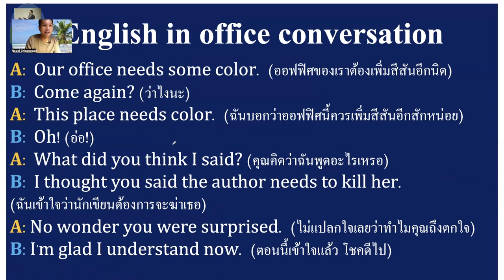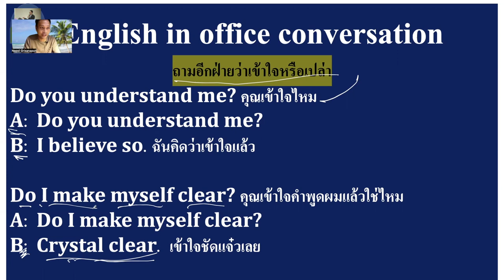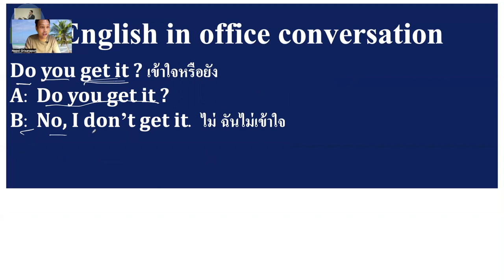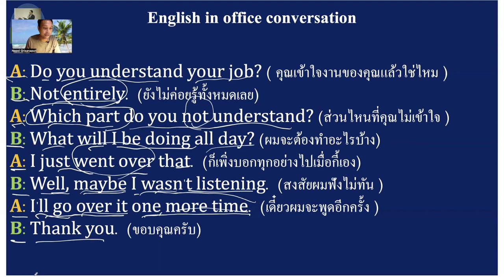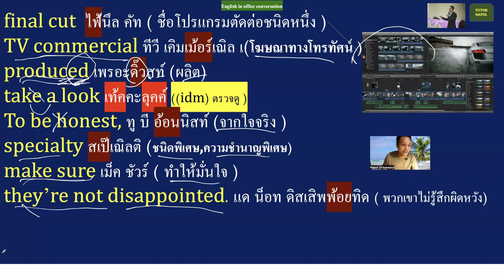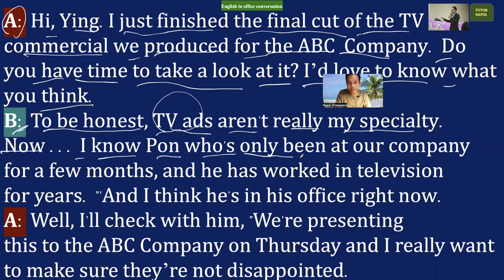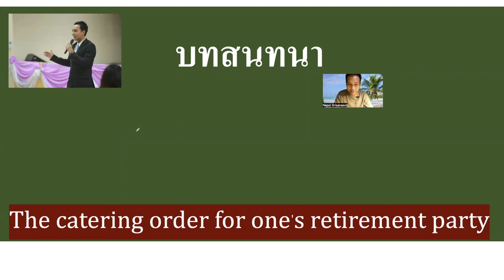11 th March 2022